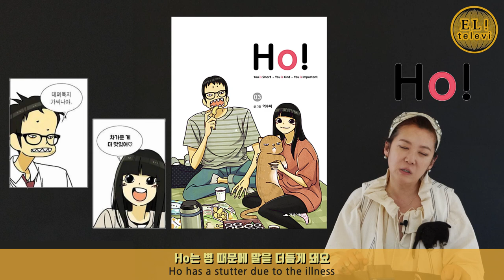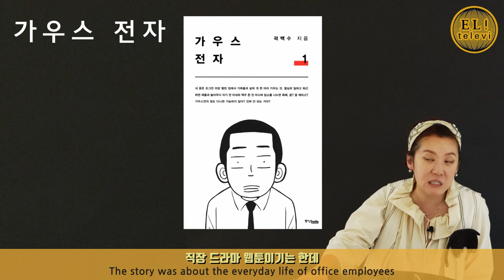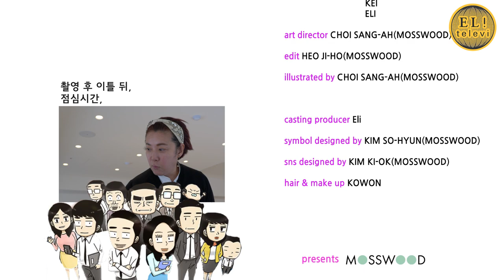[ 서은영의 EL! televi ] #030 WEBTOON, 나에게 힐링의 존재! / 엘리의 테이스트 가이드 !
* 엔딩멘트 후에 추가 영상 있습니다~!

*엘테레비(개인적인) BEST 5

5. 마일로 작가의 (극한견주)

3. 순끼작가의 (치즈인더트랩)

2. 억수씨 작가의 (Ho!)